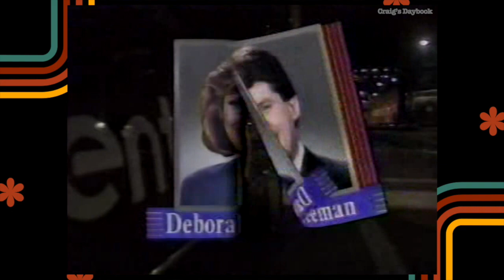Retro 1990 - WHIO-TV 7 Promos #2 - Dayton, Ohio TV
A sampling of station promos for WHIO-TV 7 in Dayton, Ohio from 1990. Included are promos for Newscenter 7's coverage of troops in Saudi Arabia for Desert Shield, Weather with Dave Freeman, Newscenter 7 Sports, Newscenter 7 Newsbreak, 7 Daybreak Edition, Sports with James Jordan and the opening of the Newscenter 7 News.